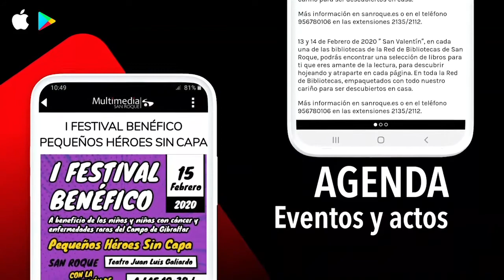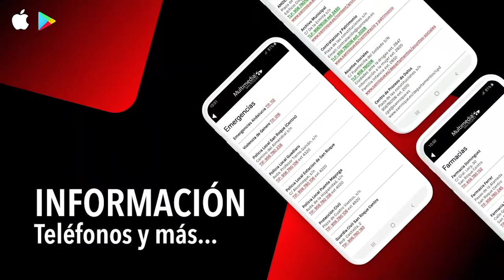NOTICIA LIMPIEZA ÚNETE 13 MARZO 2020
Campaña Únete, hoy viernes por Puente y San Roque
Operarios de la Delegación de Limpieza Viaria, que dirige el teniente de alcalde Juan Serván, continúan con el Plan Únete en todo el municipio. Durante la mañana de hoy, viernes, se han realizado limpiezas en Puente Mayorga y San Roque Casco.